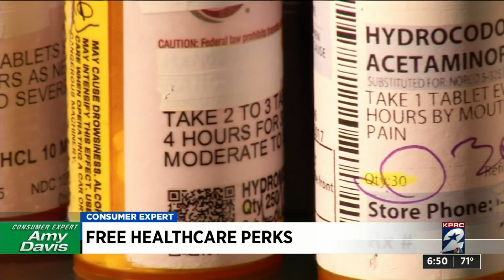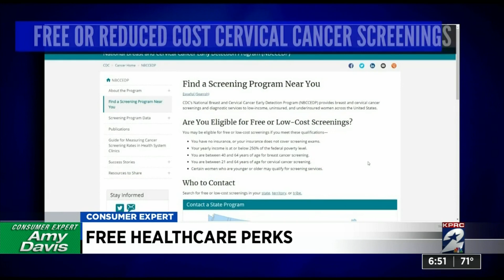Free healthcare perks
Tips to help you save on healthcare costs.